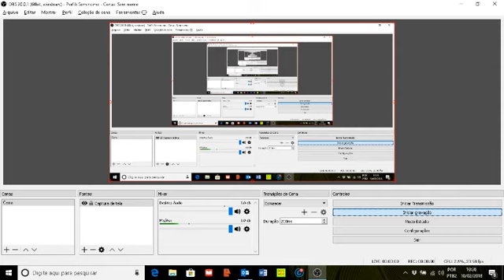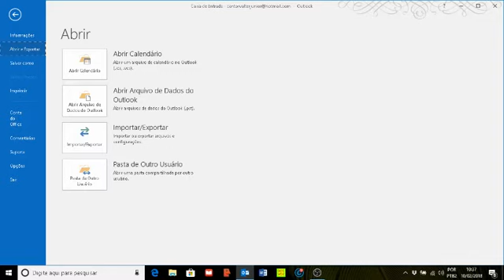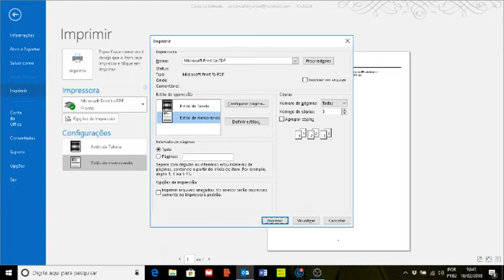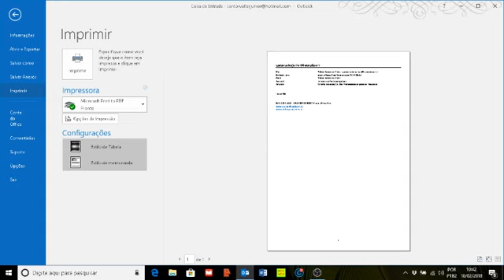Curso de Microsoft Outlook com NVDA (Aula 15) – Imprimindo uma mensagem.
Aula 15 – Itens da apostila apresentados nesse vídeo:
20 IMPRIMINDO UMA MENSAGEM
Esse curso apresenta na prática os principais tópicos e temas da apostila de mesmo nome do curso a qual pode ser baixada através do link a seguir. A apostila é gratuita.

Leia a apostila e assista aos vídeos para saber como as instruções dadas na apostila devem ser seguidas.

Valter Junior, deficiente visual com perda total, é o autor da apostila e quem ministra as aulas. Nelas você poderá ouvir a voz do professor, a voz do sintetizador de voz usado com o leitor de tela e caso tenha boa visão, poderá também identificar tudo que vai acontecendo na tela do computador a cada explicação, pois o vídeo apresenta essa imagem. Dessa forma o curso atende às pessoas com deficiência visual e também aos que possuem boa visão e desejam saber como as pessoas cegas trabalham com o Microsoft Outlook 2016 usando um leitor de telas como o NVDA. Esse software é gratuito e pode ser baixado da internet. Assim, professores, familiares e outros interessados podem de forma prática se capacitarem mais e melhor para atuarem junto às pessoas com deficiência visual na informática, e em especial por meio desse curso, no Microsoft Outlook 2016.

Em alguns momentos deixamos aparecer na tela o software que utilizamos para a gravação dos vídeos, para o caso de você desejar usá-lo também para produzir vídeos como esses.

Mais informações, dúvidas e sugestões, anote os contatos:
Valter Jr.